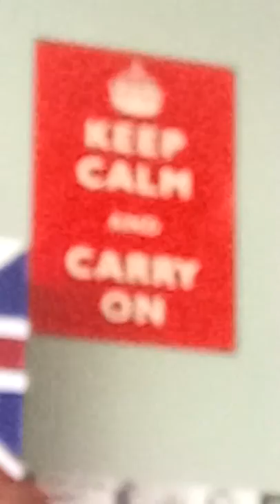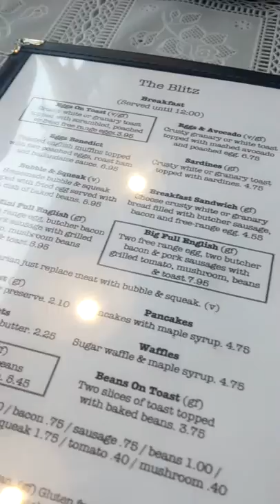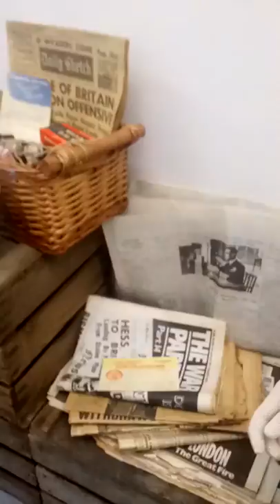The Blitz tea room video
We had such a cool time yay